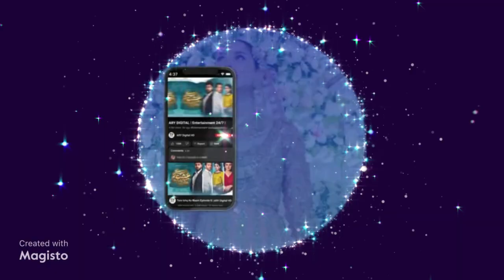Mayi Ri 💓|| New teasers | New promo (English Subtitles) ARY Digital Drama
Your Audience Queries :-
new drama mayi ri, Aina Asif Mayi Ri, ARY Digital, ARY, Watch Mayi Ri Drama